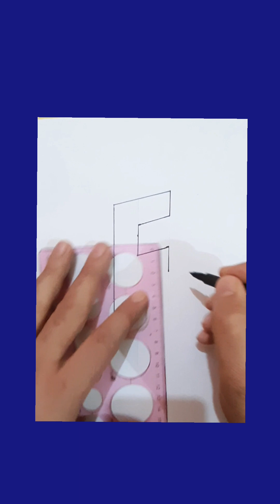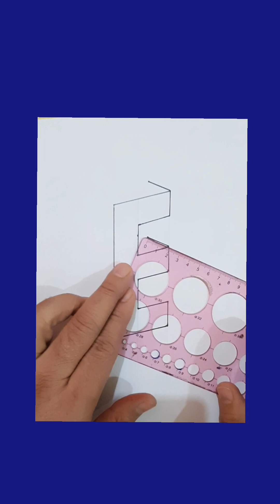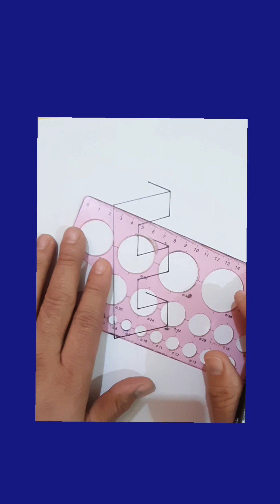حرف E ثلاثي الابعاد . خداع بصري. رسم جميل . رسم سهل . رسم فرج . 3D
البعد الثلاثي . 3D
خدع بصرية . رسم ثري دي . سهل وصعب . جرب حاول . رسم دقيق . ثلاثي الابعاد مع خدعه بصريه . رسم سهل
Харааны заль мэх
. 3D зураг. Хялбар бас хэцүү. Оролдоод үзээрэй. Нарийвчлалтай зурах. Оптик хуурмаг бүхий гурван хэмжээст. амархан зураад үзээрэй. Зөвхөн хараад л хэцүү зурдаг. Баялаг сайхан зурахыг заа. 3D урлаг

Kharaany zali mekh. 3D zurag. Khyalbar bas khetsüü. Oroldood üzeerei. Nariivchlaltai zurakh. Optik khuurmag bükhii gurvan khemjeest. amarkhan zuraad üzeerei. Zövkhön kharaad l khetsüü zurdag. Bayalag saikhan zurakhyg zaa. 3D urlag
Visual tricks . 3D drawing. Easy and hard. Try try. Accurate drawing. Three-dimensional with optical illusion. easy drawing just try . Hard drawing just by looking. Teach drawing rich de beautiful. 3D art

Trucs visuels. Dessin 3D. Facile et difficile. Essayer essayer. Dessin précis. En trois dimensions avec illusion d'optique. dessin facile, essayez simplement. Dessin difficile rien qu'en regardant. Enseigner le dessin riche de beau. Art 3D

視覚的なトリック。 3D 描画。簡単で難しい。やって、やって。正確な描画。目の錯覚で立体化。簡単に描いてみてください。見ているだけで描きにくい。豊かで美しい描き方を教えます。 3Dアート

Shikaku-tekina torikku. 3 D byōga. Kantande muzukashī. Yatte, yatte. Seikakuna byōga. Menosakkaku de rittai-ka. Kantan ni kaite mite kudasai. Mite iru dake de kaki nikui. Yutakade utsukushī kakikata o oshiemasu. 3 D āto

Trucuri vizuale. desen 3D. Ușor și greu. Incearca incearca. Desen precis. Tridimensional cu iluzie optică. desen ușor doar încearcă. Desen greu doar privind. Învață desenul bogat de frumos. artă 3D

विजुअल ट्रिक्स। 3 डी ड्राइंग। आसान और कठिन। प्रयास करें प्रयास करें। सटीक रेखांकन। ऑप्टिकल भ्रम के साथ त्रि-आयामी। आसान ड्राइंग बस कोशिश करो। मुश्किल ड्राइंग सिर्फ देखकर। रिच डी ब्यूटीफुल ड्राइंग सिखाएं। 3डी कला

vijual triks. 3 dee draing. aasaan aur kathin. prayaas karen prayaas karen. sateek rekhaankan. optikal bhram ke saath tri-aayaamee. aasaan draing bas koshish karo. mushkil draing sirph dekhakar. rich dee byooteephul draing sikhaen. 3dee kala

視覺技巧。 3D繪圖。容易和困難。試試。精確繪圖。三維與視錯覺。簡單的繪圖只是嘗試。光是看著就很難畫。教畫豐富的美麗。 3D藝術

Shìjué jìqiǎo. 3D huìtú. Róngyì hé kùnnán. Shì shì. Jīngquè huìtú. Sānwéi yǔ shì cuòjué. Jiǎndān de huìtú zhǐshì chángshì. Guāng shì kànzhe jiù hěn nán huà. Jiào huà fēngfù dì měilì. 3D yìshù

视觉技巧。 3D绘图。容易和困难。试试。精确绘图。三维与视错觉。简单的绘图只是尝试。光是看着就很难画。教画丰富的美丽。 3D艺术

Namara yelenw . Ja min bɛ kɛ ni 3D ye. A ka nɔgɔn ani a ka gɛlɛn. Aw bɛ a ɲini k’a lajɛ. Ja min bɛ kɛ ka ɲɛ. Sàba-saba ni optique illusion. ja nɔgɔn dɔrɔn de b' a ɲini . Ja gɛlɛn kɛli ni filɛli dɔrɔn ye. Kalan ja nafolotigi de cɛɲi. 3D art ye

بصري ترڪيبون. 3D ڊرائنگ. آسان ۽ سخت. ڪوشش ڪريو ڪوشش ڪريو. درست خاڪو. بصري برم سان ٽي-dimensional. آسان ڊرائنگ صرف ڪوشش ڪريو. سخت ڊرائنگ صرف ڏسڻ سان. سيکاريو ڊرائنگ امير ۽ خوبصورت. 3D آرٽ

Visuella knep. 3D-ritning. Lätt och svårt. Försök försök. Noggrann ritning. Tredimensionell med optisk illusion. enkel ritning bara försök. Svårt att rita bara genom att titta. Lär teckning rik de vacker. 3D konst

Visuelle Tricks. 3D-Zeichnung. Leicht und schwer. Versuch es. Genaues Zeichnen. Dreidimensional mit optischer Täuschung. Einfaches Zeichnen einfach ausprobieren. Hartes Zeichnen nur durch Hinsehen. Lehren Sie das Zeichnen von Reichen und Schönen. 3D-Kunst

Visuele truuks. 3D tekening. Maklik en moeilik. Probeer probeer. Akkurate tekening. Driedimensioneel met optiese illusie. maklike tekening probeer net. Moeilike tekening net deur te kyk. Leer tekening ryk en mooi. 3D kuns

വിഷ്വൽ തന്ത്രങ്ങൾ. 3D ഡ്രോയിംഗ്. എളുപ്പവും കഠിനവുമാണ്. ശ്രമിക്കൂ. കൃത്യമായ ഡ്രോയിംഗ്. ഒപ്റ്റിക്കൽ മിഥ്യയുള്ള ത്രിമാന. ലളിതമായ ഡ്രോയിംഗ് ശ്രമിക്കൂ. നോക്കിയാൽ തന്നെ കഠിനമായ ഡ്രോയിംഗ്. മനോഹരവും മനോഹരവുമായ ഡ്രോയിംഗ് പഠിപ്പിക്കുക. 3D ആർട്ട്

viṣval tantraṅṅaḷ. 3D ḍrēāyiṅg. eḷuppavuṁ kaṭhinavumāṇ. śramikkū. kr̥tyamāya ḍrēāyiṅg. opṟṟikkal mithyayuḷḷa trimāna. laḷitamāya ḍrēāyiṅg śramikkū. nēākkiyāl tanne kaṭhinamāya ḍrēāyiṅg. manēāharavuṁ manēāharavumāya ḍrēāyiṅg paṭhippikkuka. 3D ārṭṭ

Biswal nga mga limbong. 3D nga drowing. Sayon ug lisud. Sulayi pagsulay. Tukma nga drowing. Tulo ka dimensiyon nga adunay optical illusion. sayon ​​nga drawing try lang . Lisud nga pagdrowing pinaagi lang sa pagtan-aw. Tudloi ang drawing nga rich de beautiful. 3D nga arte

ვიზუალური ხრიკები. 3D ნახაზი. ადვილი და რთული. სცადე სცადე. ზუსტი ნახაზი. სამგანზომილებიანი ოპტიკური ილუზიით. მარტივი ნახატი უბრალოდ სცადეთ. რთული ხატვა მხოლოდ ყურებით. ასწავლეთ მდიდრული ხატვა. 3D ხელოვნება

vizualuri khrik’ebi. 3D nakhazi. advili da rtuli. stsade stsade. zust’i nakhazi. samganzomilebiani op’t’ik’uri iluziit. mart’ivi nakhat’i ubralod stsadet. rtuli khat’va mkholod q’urebit. asts’avlet mdidruli khat’va. 3D khelovneba